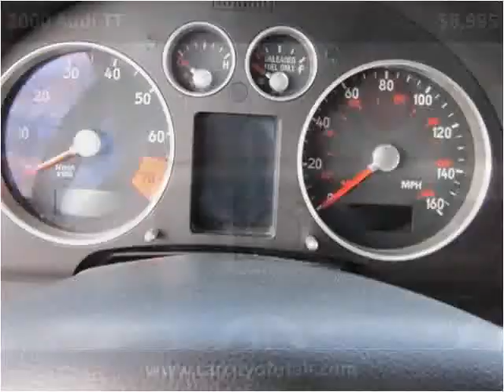2000 Audi TT Used Cars Salt Lake City UT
This 2000 Audi TT is available from Car City of Utah.